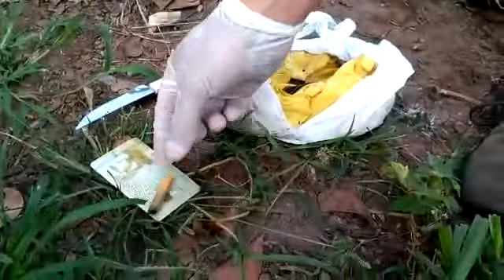Suspeito aponta materiais usados em duplo homicídio